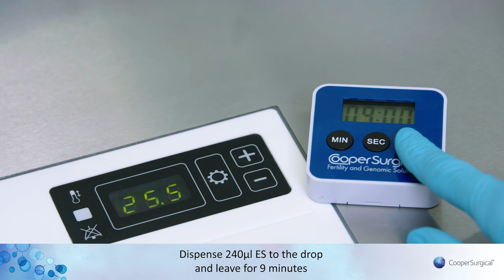Oocyte Vitrification Protocol (CE) ART-8026